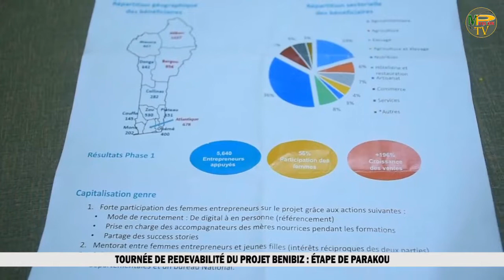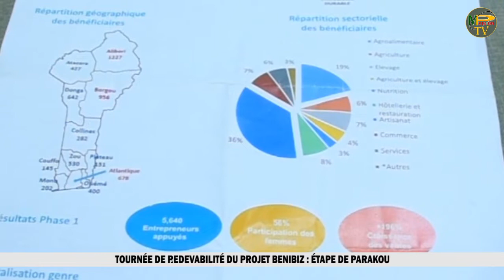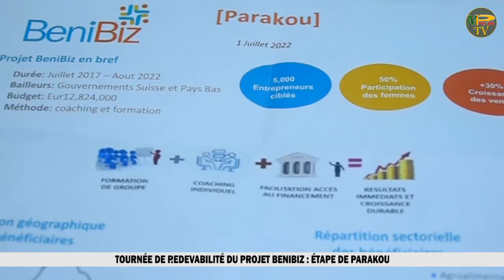TOURNÉE DE REDEVABILITÉ DU PROJET BeniBiz : ÉTAPE DE PARAKOU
Parmi les 11 départements que couvre le projet BeniBiz au Bénin, le Borgou est classé deuxième sur le plan national et la ville de Parakou première au niveau départemental en matière d'entrepreneurs ayant été impactés par le projet BeniBiz. Tel est le constat de la présentation des résultats des 5 années d'activités de la première phase du projet.
La séance de compte rendu s'est déroulée à l'Hôtel de Ville de Parakou le mardi 05 juillet 2022 en présence des autorités municipales et des responsables du projet.
Le point de la séance est à suivre dans ce reportage de Nicole N'DAH (Stg) et de Bernardin M. N'KOUEI (Stg)